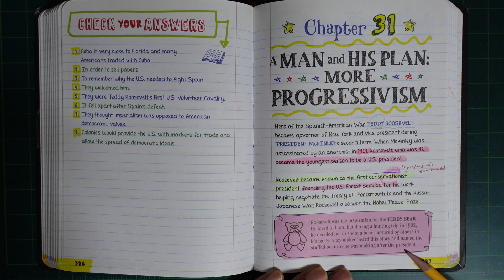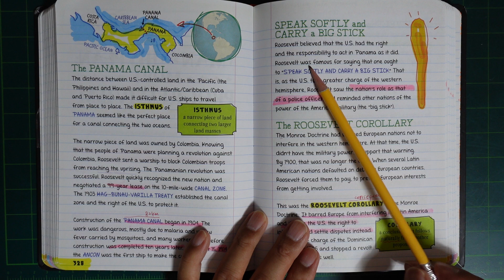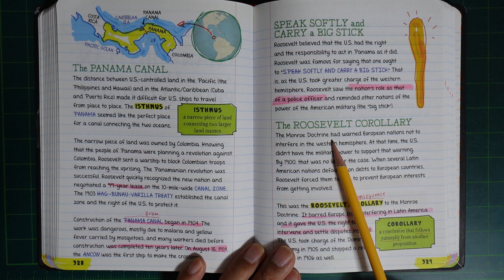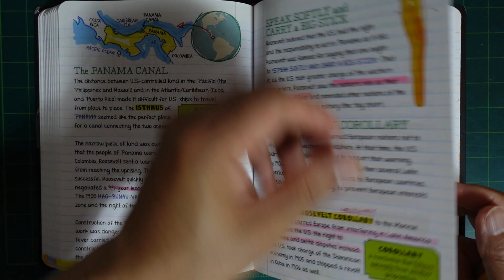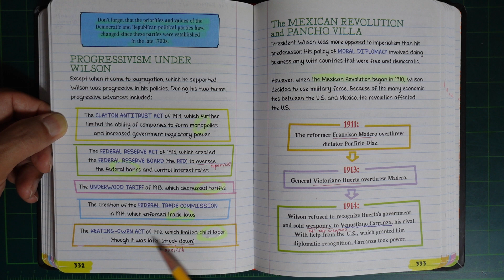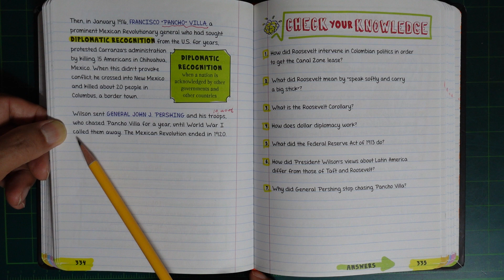Mr. Na's Konglish : Reading "American History in one big fat notebook" (Chap. 31)